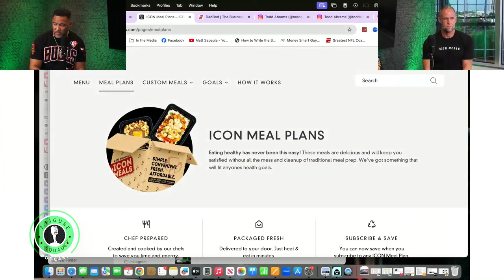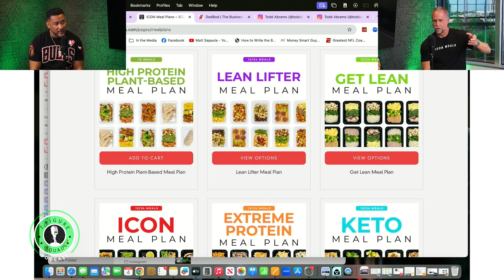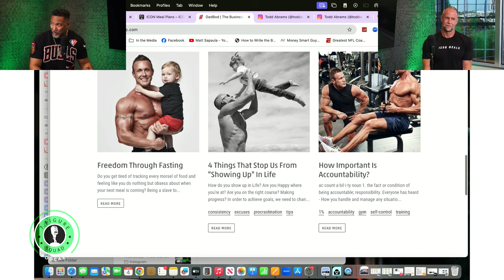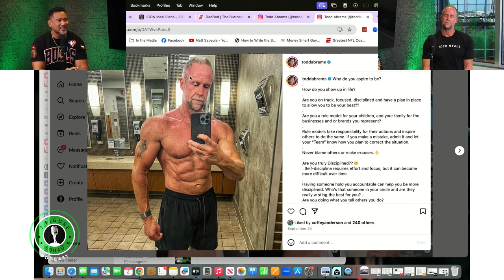Icon Meals: What it Takes to Build a Multi-Million Dollar Company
In this episode of the 7 Figure Squad Podcast, I sit down with Todd Abrams, CEO of Icon Meals, and he shares what it takes to build a multi-million dollar company.

00:00 - Intro
01:39 - Todd Abrams Background
04:37 - Understanding Nutrition and Fitness
06:37 - Recreating Yourself: Fitness and Finance
08:35 - Importance of Accountability
10:07 - Sleep and Recovery Tips for Entrepreneurs
11:39 - Nutrition Strategies for Busy Lives
15:25 - Fast Food Choices for Healthier Eating
16:24 - Career Journey: From Tech to Icon Meals
18:14 - Entrepreneurship: Finding Your Path
20:00 - Importance of Network Marketing
21:04 - Overcoming Fear of Rejection
22:10 - Taking Action Without Perfection
23:35 - Distribution Strategies for Icon
28:25 - Icon Meals' Unique Selling Proposition
35:07 - Political Perspectives on Business
38:42 - Faith and Fatherhood in Business
41:40 - Navigating Gender Norms
42:45 - Key Skills for Transformation
45:32 - Fitness: Commitment to Change
46:54 - Finance: Defining Success
48:32 - Final Thoughts on Growth